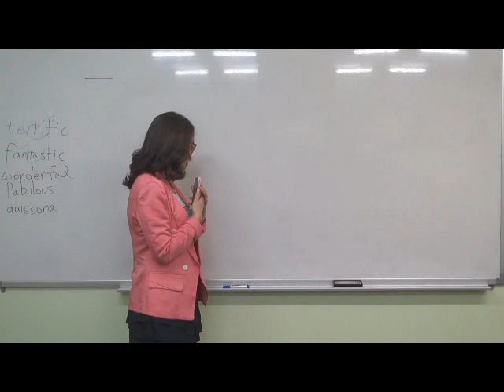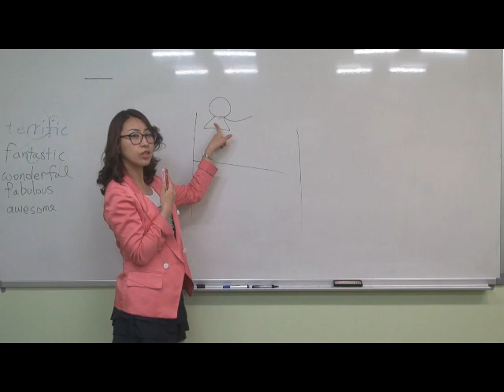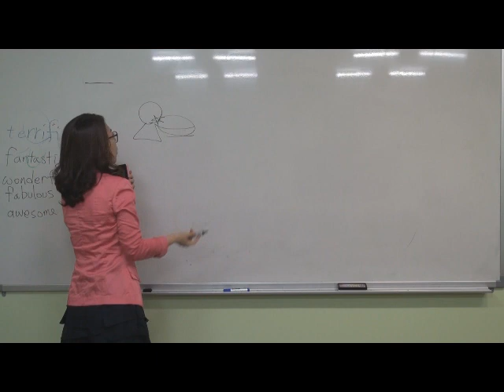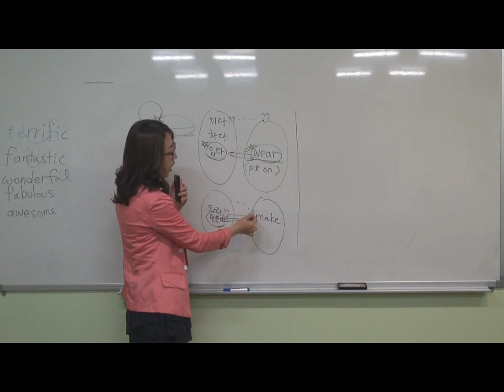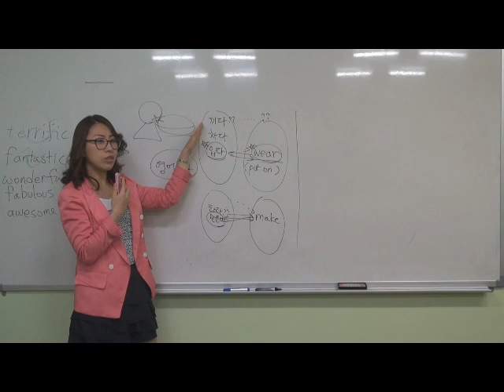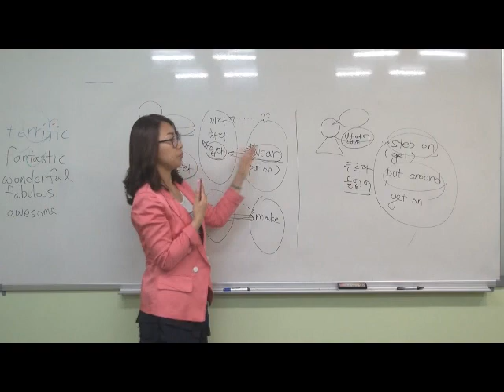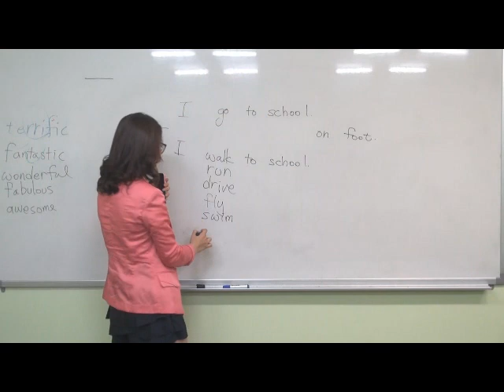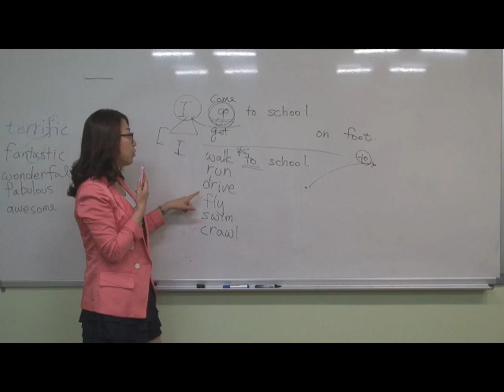[위닝스토리 강의 버전/영어식 사고 훈련] 동사편 1강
위닝스토리 영어식 사고 훈련 동사편 1강입니다.
에서 다운받으시면 됩니다.